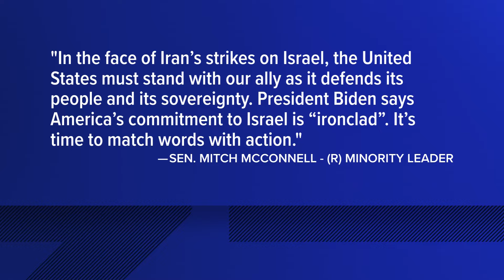6 killed after man goes on stabbing rampage in Australia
Police said the man went on the deadly stabbing spree at a busy shopping center in Sydney. Eight others were injured and the suspect was shot by police.